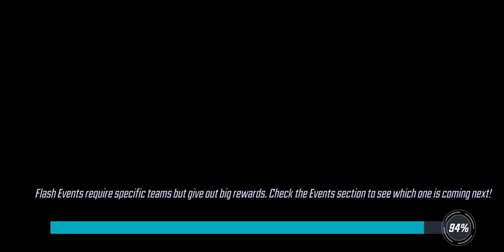War Offense - 386k Xmen vs 498k Shield Coulson - Marvel Strike Force